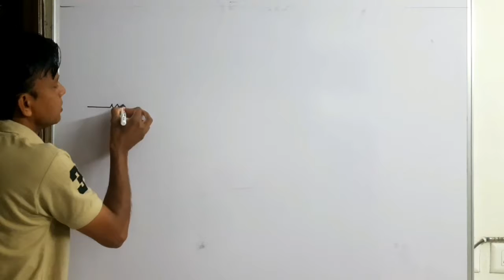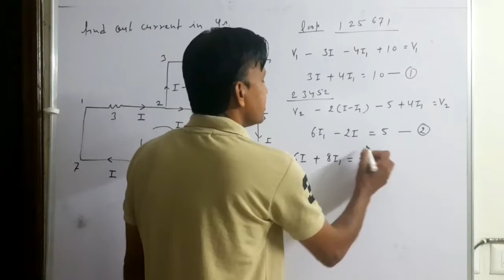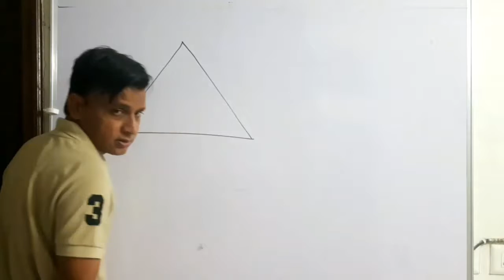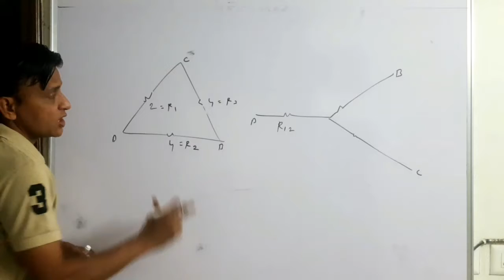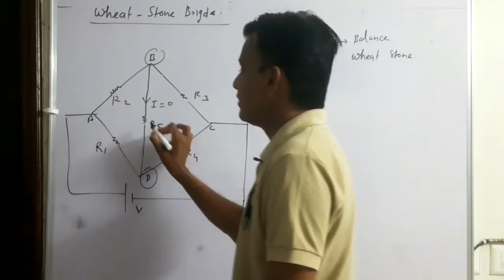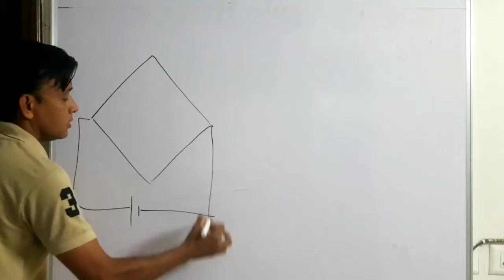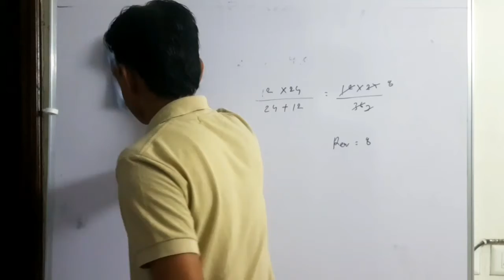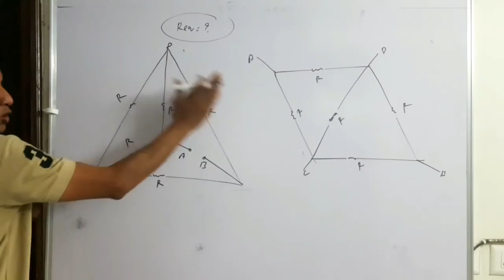12th Physics E.M. Topic-Current electricity ... p-13